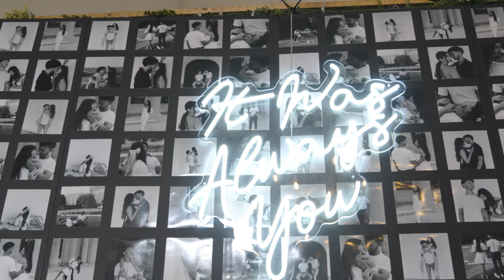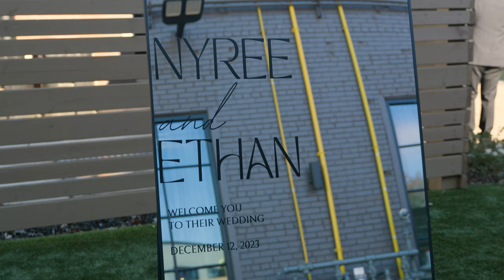Nyree & Ethan - Highlight Film